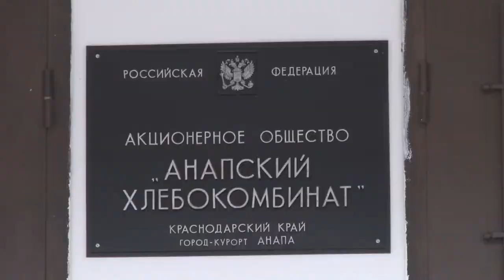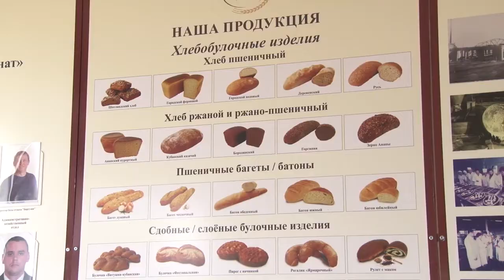В чем преимущества анапских производителей